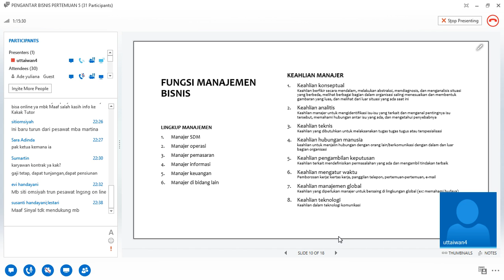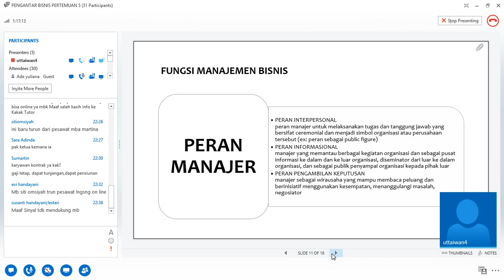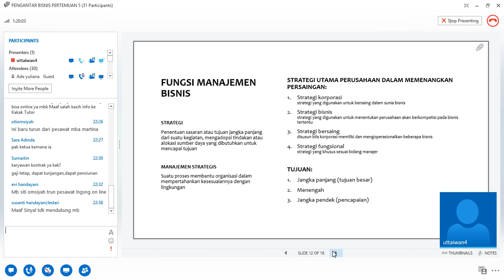2016 1 UTT Pengantar Bisnis OL4 210316 5